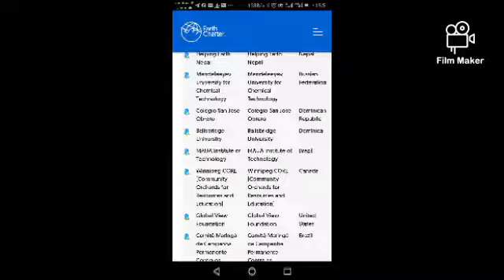2 May 2022